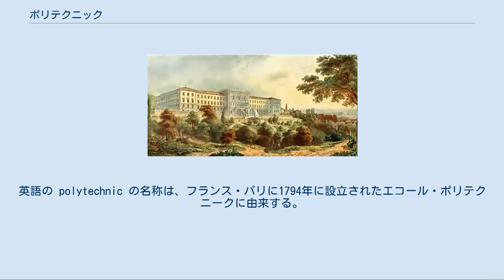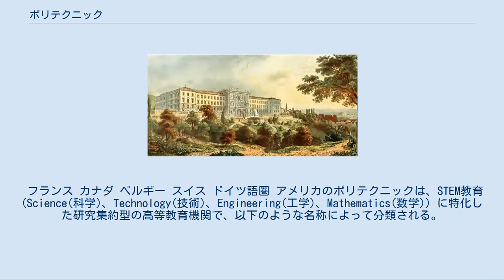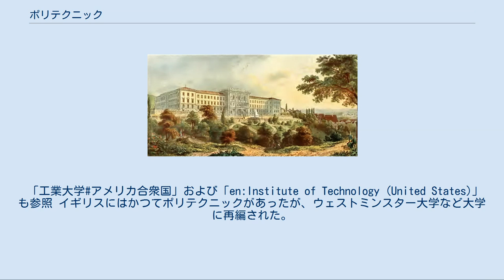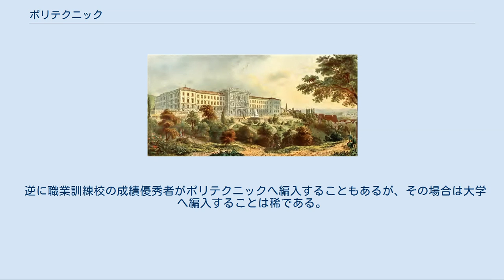ポリテクニック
Polytechnikum （スイス、1865年） ポリテクニック（Polytechnic)とは、高等教育機関の一種。大学機関が主に学問（学術）を教える組織であるのに対し、ポリテクニックでは実学（職業教育）を中心に教育課程が編成されている。
英語の polytechnic の名称は、フランス・パリに1794年に設立されたエコール・ポリテクニークに由来する。
 日本においては、ポリテクニックと称する教育機関はなく、独立行政法人高齢・障害・求職者雇用支援機構が運営する職業訓練施設の愛称に「ポリテク」が用いられている。
 「職業大学」および「工業大学」も参照 公共職業能力開発施設各校の通称は、職業能力開発促進センター（通称：ポリテクセンター・英称：Polytechnic Center・訓練期間6ヶ月以下）、職業能力開発大学校（通称：ポリテクカレッジ・英称：Polytechnic College・訓練期間2年+2年）、職業能力開発短期大学校（通称：ポリテクカレッジ・英称：Polytechnic College・訓練期間2年）である。
これらは学校教育法に基づく学校教育とは異なり、職業能力開発促進法に基づく職業訓練のための施設であるため、これらの施設を修了・卒業しても専門士・準学士・短期大学士や高度専門士・学士などの学位・学術称号を取得することはできないが、技能照査試験に合格すれば技能士補の称号が与えられる。
 また、職業能力開発総合大学校（略称：職業大）の英称は、Polytechnic Universityである。
職業能力開発総合大学校総合課程（大学学部相当）を卒業すると、独立行政法人大学評価・学位授与機構より学士（生産技術）が授与される。
 フランス カナダ ベルギー スイス ドイツ語圏 アメリカのポリテクニックは、STEM教育 (Science(科学)、Technology(技術)、Engineering(工学)、Mathematics(数学)) に特化した研究集約型の高等教育機関で、以下のような名称によって分類される。
博士号まで取得できるポリテクニックもある。
 「工業大学#アメリカ合衆国」および「en:Institute of Technology (United States)」も参照 イギリスにはかつてポリテクニックがあったが、ウェストミンスター大学など大学に再編された。
 フィンランドのポリテクニック(en:Ammattikorkeakoulu, AMK) は、多くは3-4年間教育であり、 第3期の教育の学生の58%以上を占めている。
AMKではポリテク学士号（Polytechnic Bachelor Degree）、ポリテク修士号（Polytechnic Master Degree）を付与される。
 大学とポリテクで優越があるわけではなく、学術研究は大学、実学分野はポリテクニックとなっている。
一般的に、大学は研究者や高度専門職を養成するのに対して、AMKは実学を教える傾向が強く、おもに職業高校の卒業生が入学する高等教育機関である。
32校はデュアルシステムに取り組んでいる（2000年） 1999年のデータでは、前年度に大学を卒業した者の半数以上は中央政府・地方政府に就職したが、一方でAMK卒業生の75%は民間企業にて職を得ており、またAMK卒業生は起業する率が2倍以上高かった。
 オーストラリアのTAFE制度はポリテクニックの制度に近い制度である。
 ニュージーランドのポリテクニックは専修学校を中心とした形態を持ち、実務に即した職業資格の取得を目的とする高等教育機関として運営されている。
2000年以降は高等教育機関整理縮小の影響を受け、大学との明確な境目を設けず学士号から博士号まで取得できる（博士課程のみ一部のポリテクニックに設置）。
専攻領域により大学院修士課程・博士課程へ進学する学生も多い。
 韓国では、専門大学という二年制の大学が専門教育にあたっているが、韓国ポリテク大学が設立された。
 シンガポールのポリテクニックは高等技術専門学校ないし高等専門学校と訳される3年制の学校でディプロマ (diploma) を取得できる。
シンガポールは複線型の教育制度をとっていて統一試験によって振り分けられていく制度である。
そのため、小学校6年で中学校が4年～5年となっており中学卒業時には試験によってジュニアカレッジ・ポリテクニック・技術インスティチュートに分けられる。
ジュニアカレッジは旧制高等学校のような大...